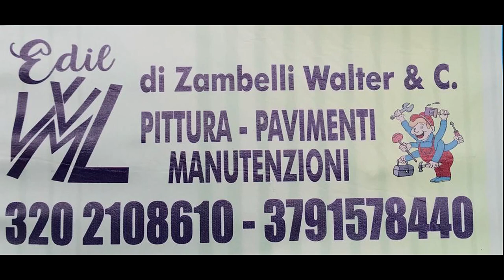Serie C2: Lele Nettuno vs Sport Country Club - highlights